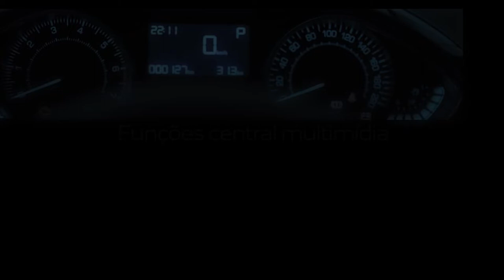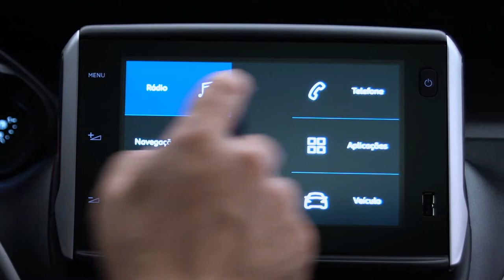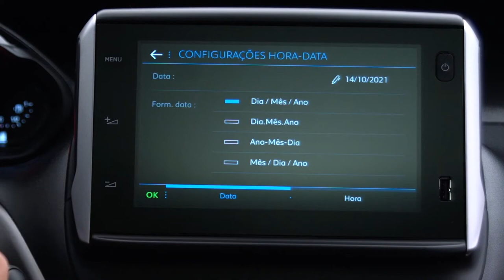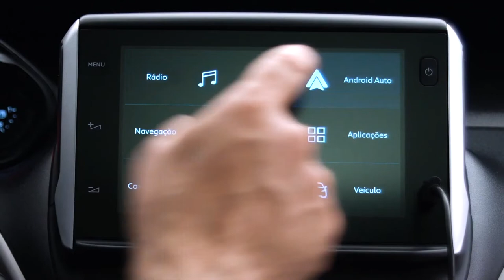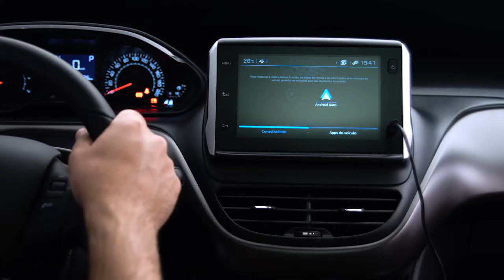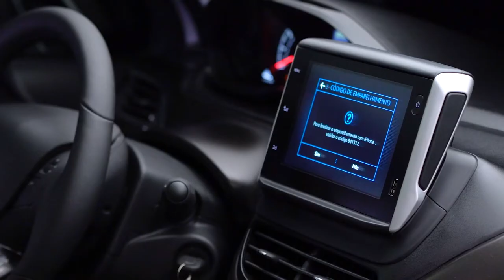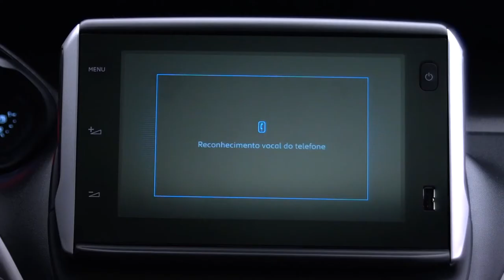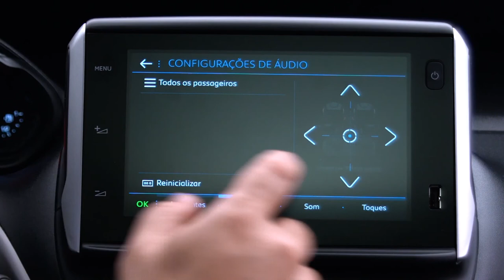Peugeot 2008 Central Multimídia -Completo